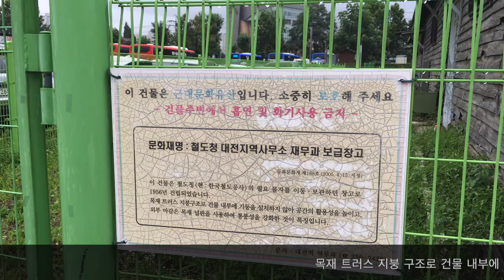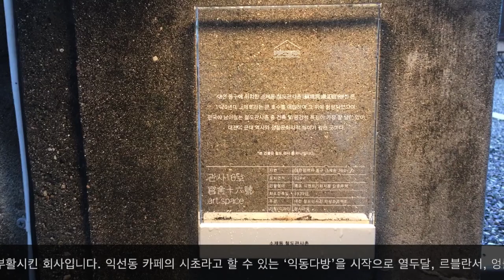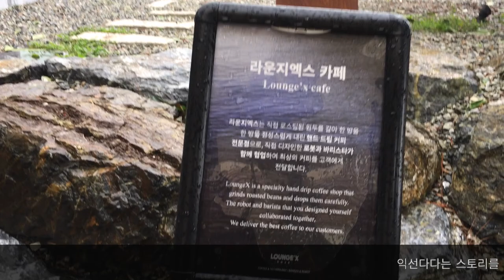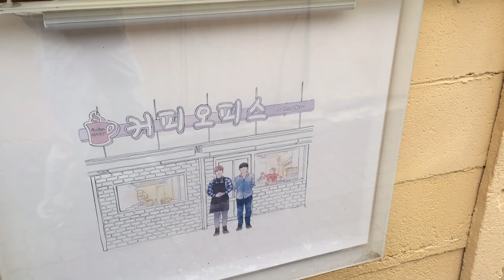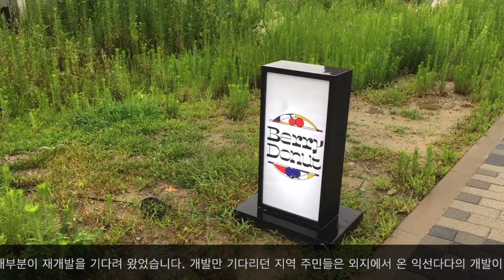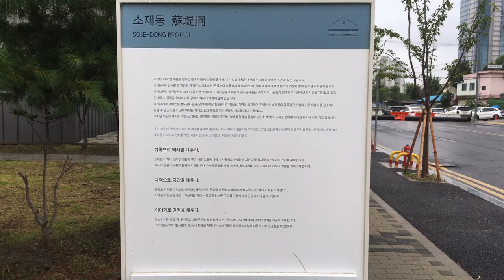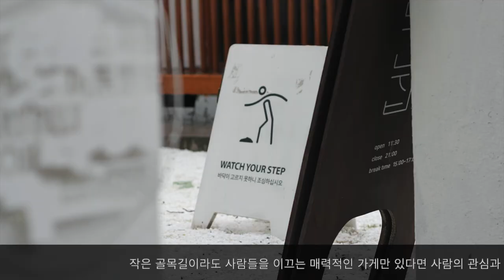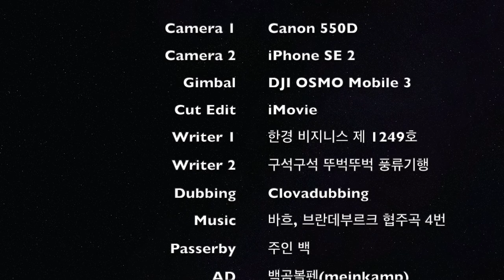대전 소제동 까페 골목길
안녕하세요. 백곰볼펜입니다.
이번 영상은 대전역 동광장 인근 소제동 까페 거리입니다.
소제동은 옛날 감성이 현대에 머물러 있는 곳입니다.
네이버 클로버더빙을 처음 사용해 보았습니다.
AI 더빙이라, 목소리가 약간 이상 하더라도, 끝까지 봐 주시기 바랍니다.

크로슬리 크로슬리 턴테이블 이효리 LP플레이어 CR8009A 올리브
엔틱 복고풍 휴대용 LP턴테이블 블루투스 스피커

고소한소제동 방앗간 국산 참기름 350ml 프리미엄 100%국산
소제동 방앗간 들기름 350ml 프리미엄 100%국산 무첨가물

대한항공 에어버스 A380 여객기 다이캐스트(라이트 힐 포함)

이상 백곰볼펜이었습니다.